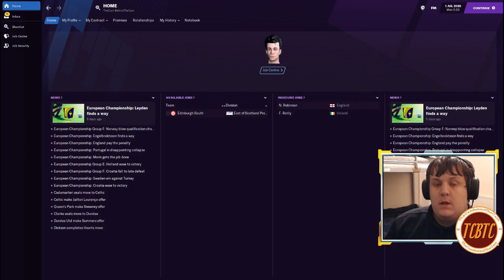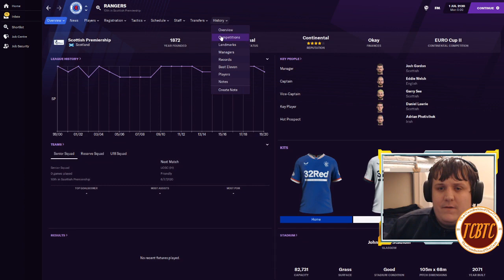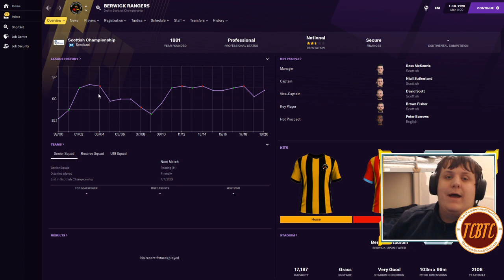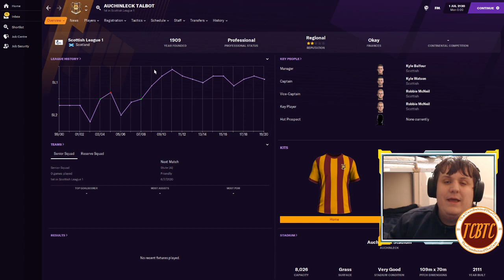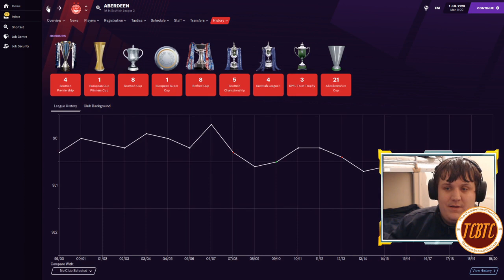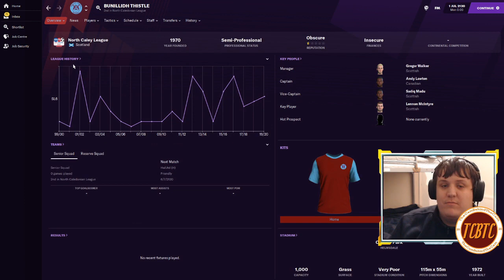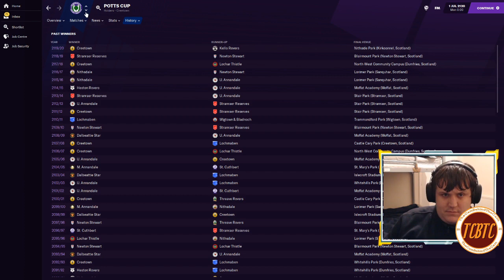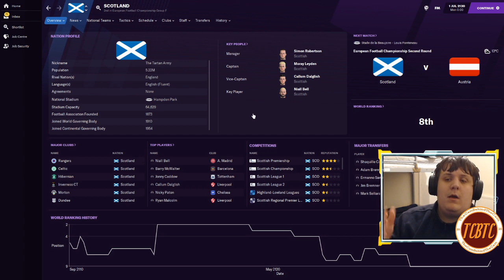Scottish Football - 100 Years In To The Future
Would will Scottish Football look like in 100 years? I simulated 100 years using the database created by MozzaPlays to see what our beloved sport could look like in 2120.

Wanting to download the file?

If you are downloading the file, make sure you install the database and even the logo pack: